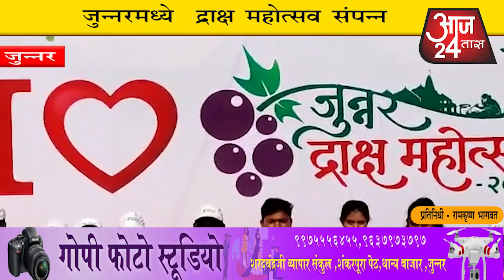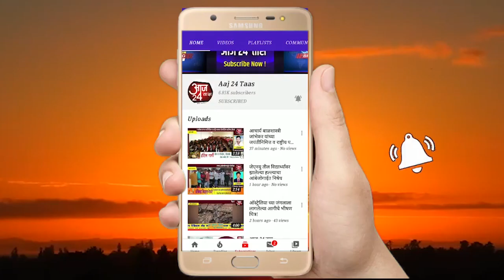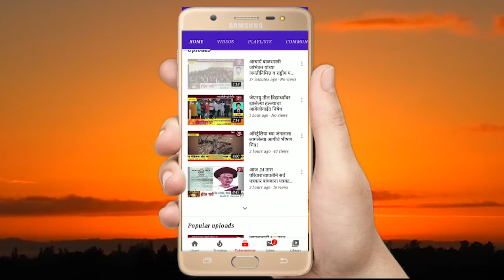जुन्नरमध्ये द्राक्ष महोत्सव मोठ्या उत्साहात संपन्न